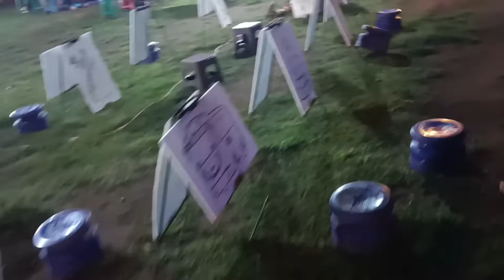alun alun kendal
alunalunkendal#